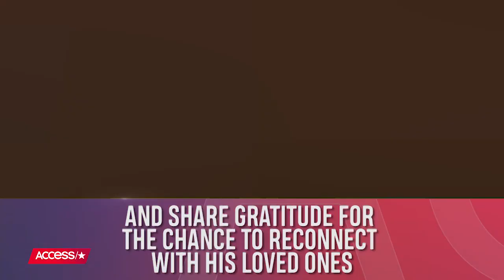ASAP Rocky Thanks Fans In First Social Media Post Since Leaving Swedish Jail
A$AP Rocky is a free man – for now. After weeks behind bars, the rapper was freed from a Swedish jail pending the verdict in his assault trial. A$AP penned an emotional Instagram message to thank fans for their support, marking his first social media post in a month. President Trump also hailed the newest development in the case with a congratulatory tweet.

ASAP Rocky Thanks Fans In First Social Media Post Since Being Released From Swedish Jail